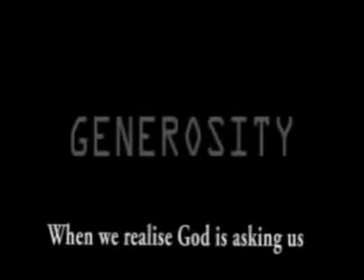To Do Great Things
St Josemaria and young people. Talking to them he used to say: "What is best is to live, to live giving a piece of our lives to Christ."